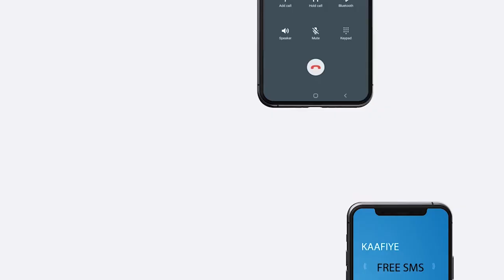Axmed Xalane iyo Qaasim Faarax ayaa dowlada federaalka Somaliya ka dalbaday inay cadaalad helaan.